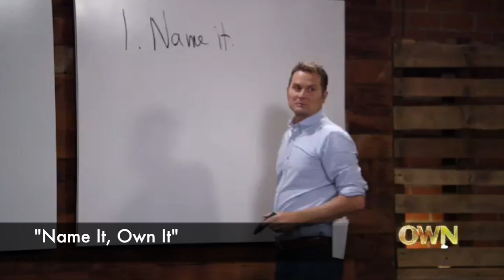Revangelical EXCLUSIVE: Clips from "The Rob Bell Show"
Check out these exclusive clips of “The Rob Bell Show” featuring acclaimed pastor and spiritual leader Rob Bell airs Sunday, December 21 at 8 p.m. ET/PT on OWN: Oprah Winfrey Network.

ABOUT “THE ROB BELL SHOW”
Considered to be one of America’s most influential and progressive spiritual leaders, New York Times bestselling author Rob Bell shines a bright light on the topics we most want to talk about but often don't know where to begin. Through riveting conversations with a live audience and creative on-camera storytelling, Rob explores themes such as “Owning Your Story” and “Wonder and Awe” as only he can. The special focuses on the universal desire to create a life of meaning, hope, and joy – making peace with your past, living and thriving in the present right here, right now.  Whether you're spiritual, cynical, religious, or not quite sure, Rob invites you into the questions, wrestling with what it all means and why we find spiritual topics so fascinating.   As 2014 comes to a close, Rob shares the tools everyone can begin using now to start the New Year off right -- moving forward in your life, owning who you are and becoming who you are meant to be.